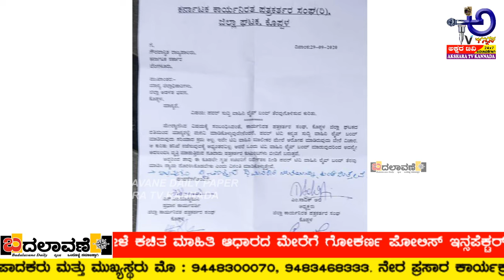ಜಿಲ್ಲಾ ಕಾರ್ಯನಿರತ ಪತ್ರಕರ್ತರ ಸಂಘದ ಮನವಿ | ಪೂಜಾ ಸಾಮಗ್ರಿಗಳನ್ನು ಕದ್ದೊಯ್ದ ಕಳ್ಳರು| ಕೋಣದ ಮರಿ| ಅವ್ವಕ್ಕ ...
೧) ಕೊಪ್ಪಳ ಜಿಲ್ಲಾ ಕಾರ್ಯನಿರತ ಪತ್ರಕರ್ತರ ಸಂಘದ ನೇತೃತ್ವದಲ್ಲಿ ಪವರ್ ಟಿವಿ ಮೇಲೆ ಸರಕಾರದ ನಿರ್ಭಂದವನ್ನು ಖಂಡಿಸಿ ಜಿಲ್ಲಾಧಿಕಾರಿಗೆ ಮನವಿ ಸಲ್ಲಿಸಿದರು. ಈ ವೇಳೆ ಸಂಘದ ಜಿಲ್ಲಾಧ್ಯಕ್ಷ ಎಂ. ಸಾಧಿಕ ಅಲಿ, ರಾಜ್ಯ ಸಮಿತಿ ಸದಸ್ಯ ಜಿ.ಎಸ್. ಗೋನಾಳ, ಹರೀಶ್ ಹೆಚ್. ಎಸ್., ನಿಂಗಪ್ಪ ದೊಡ್ಡಮನಿ, ರಾಜು ಬಿ. ಆರ್., ಸಿರಾಜ್ ಬಿಸರಳ್ಳಿ, ಶಿವರಾಜ ನುಗಡೋಣಿ, ವೀರಣ್ಣ ಕಳ್ಳಿಮನಿ ಇತರರು ಇದ್ದರು. ೨)  ದೇವದುರ್ಗ ತಾಲೂಕಿನ ಮುಂಡರಗಿ ಗ್ರಾಮದ ಶ್ರೀ ಶಿವರಾಯ ದೇವಸ್ಥಾನದ ಲಕ್ಷಾಂತರ ರುಪಾಯಿ ಮೌಲ್ಯದ ಪೂಜಾ ಸಾಮಗ್ರಿಗಳನ್ನು ಕದ್ದೊಯ್ದ ಕಳ್ಳರು. ಬಂಗಾರ, ಬೆಳ್ಳಿ ಮತ್ತು ಇತರೆ ಬೆಲೆ ಬಾಳುವ ವಸ್ತುಗಳನ್ನು ಕದ್ದ ಕಾರಣಕ್ಕೆ ಪೋಲಿಸರು ಶ್ವಾನದಳವನ್ನು ತಂದು ಕಳ್ಳರ ಪತ್ತೆಗೆ ಶ್ರಮಿಸಿದರು.  ೩) ಅಕ್ರಮವಾಗಿ ಸಾಗಿಸುತ್ತಿದ್ದ ಸುಮಾರು ೩೭ ಕೋಣದ ಮರಿಗಳನ್ನು ರಕ್ಷಿಸಿದ ಘಟನೆ ಕುಮಟಾ ನಗರದಲ್ಲಿ ನಡೆದಿದ್ದು. ಘಟನೆಗೆ ಸಂಬಂಧಿಸಿದಂತೆ ಆರೋಪಿಗಳಾದ ಉತ್ತರ ಪ್ರದೇಶದ ಅರ್ಷದ್ ನಿಸಾರ್, ಹರಿಯಾಣದ  ಇರ್ಷಾದ್ ಖಾನ್ ಇತರ ೩ ಆರೋಪಿಗಳನ್ನು ಗೋಕರ್ಣದಿಂದ ಕೇರಳಕ್ಕೆ ಸಾಗಿಸುತ್ತಿದ್ದ ವೇಳೆ ಕಚಿತ ಮಾಹಿತಿ ಆಧಾರದ ಮೇರೆಗೆ ಗೋಕರ್ಣ ಪೋಲಿಸ್ ಇನ್ಸಪೆಕ್ಟರ್ ನವೀನ್ ನಾಯಕ್ ಅವರ ತಂಡ ಐವರು ಆರೋಪಿಗಳನ್ನು ಬಂಧಿಸಿ ಮೂರು ಲಕ್ಷ ಮೌಲ್ಯದ ೩೭ ಕೋಣದ ಮರಿಗಳನ್ನು ವಶಕ್ಕೆ ಪಡೆದಿದ್ದಾರೆ.  ೪) ಬಾಗಲಕೋಟ ಜಿಲ್ಲೆ ಗುಳೇದಗುಡ್ಡ ತಾಲೂಕಿನ ಹುಲ್ಲಿಕೇರಿ ಗ್ರಾಮದ ಅವ್ವಕ್ಕನ ಕೊಳ್ಳದ ರಮ್ಯ ಜಲಧಾರೆ ನೋಡಲು ಜನ ತಂಡೋಪ ತಂಡವಾಗಿ ಬಂದು ವೀಕ್ಷಣೆ ಮಾಡುತ್ತಿದ್ದಾರೆ. ಮಳೆಗಾಲದಲ್ಲಿ ತುಂಬಿ ಹರಿಯುವ ಈ ಕೊಳ್ಳ ಪ್ರೇಕ್ಷಣಿಯ ಸ್ಥಳವಾಗಿದೆ. ಇಲ್ಲಿನ ಸ್ಥಳಿಯ ಆಡಳಿತ ಮಂಡಳಿ ಇತ್ತ ಗಮನಹರಿಸಿ ಮೂಲಭೂತ ಸೌಕರ್ಯ ಒದಗಿಸಿ, ಜನರು ಅವಘಡಕ್ಕೆ ಒಳಗಾಗದಂತೆ ನೋಡಿಕೊಂಡು ಇಲ್ಲಿನ ಸ್ಥಳದ ಅಭಿವೃದ್ಧಿ ಮಾಡಬೇಕು ಎಂದು ಪ್ರವಾಸಿಗರು ಆಗ್ರಹಿಸುತ್ತಿದ್ದಾರೆ. ೫) ಕೊಪ್ಪಳ ಜಿಲಾಧಿಕಾರಿ ಕಛೇರಿ ಎದುರಿಗೆ ಖಾಸಗಿ ಶಾಲಾ ಆಡಳಿತ ಮಂಡಳಿಗಳ ಪರವಾಗಿ ಎಸ್.ಎಫ್.ಐ ವಿದ್ಯಾರ್ಥಿ ಸಂಘಟನೆ ಪ್ರತಿಭಟನೆ ಮಾಡಿತು. ಕರೋನಾ ಸಂದರ್ಭದಲ್ಲಿ ಶಾಲೆ ನಡೆಸುವದು ಕಷ್ಟವಾಗಿದೆ. ಖಾಸಗಿ ಶಾಲಾ ಶಿಕ್ಷಕರ ಗೋಳನ್ನು ಸರಕಾರ ಆಲಿಸಿ ಅವರಿಗೆ ವಿಶೇಷ ಪರಿಹಾರ ಒದಗಿಸಬೇಕು ಎಂದು ಸುಭಾನ ನೇತೃತ್ವದಲ್ಲಿ ವಿದ್ಯಾರ್ಥಿಗಳು ಪ್ರತಿಭಟನೆ ನಡೆಸಿದರು.